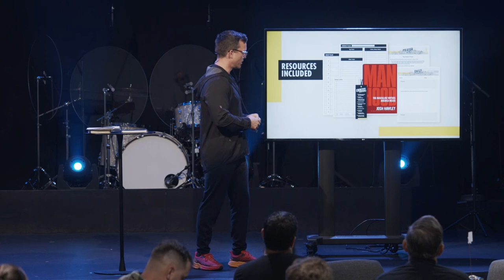Win In 2024 | Forged Men's Breakfast December 2